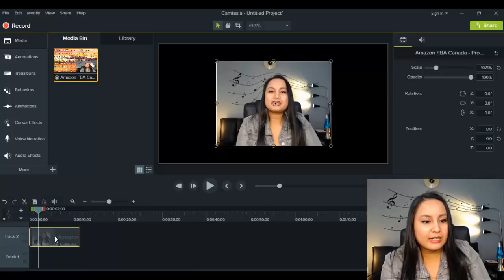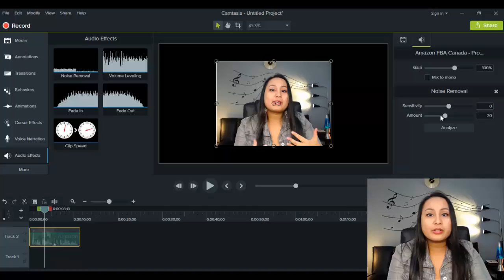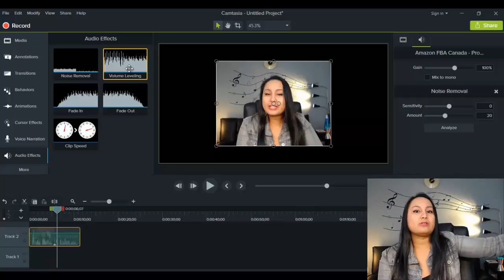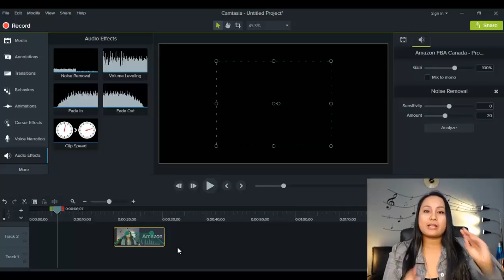Camtasia 9 Tutorials: How To Use Audio Effects / How To Edit Your Audio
***Get 2 Months of FREE Access to The Complete Camtasia Course: Your Ultimate Video Editing Guide from Newbie to PRO (9+ Hours of content)

➤Cameras:

1. Webcam Camera: Logitech c930e

➤Microphones:

1. USB Mic: Blue Yeti

➤Filming Accessories:
1. Tripod: Neewer Carbon Fiber

2. DSLR Stabilizer: Neewer Carbon Fiber Handheld Stabilizer

3. Green Screen Kit: LimoStudio Green Screen (3 Backgrounds)

4. Umbrella Light Kit: LimoStudio Umbrella Lights

➤ ABOUT THIS WEEK’S EPISODE:
In this video, I show you how to use audio effects in the Techsmith Camtasia 9 video editing software.

Depending on what microphone you use to capture your audio, your audio editing might be different from what you see in this video.

When we edit videos for our YouTube channel, we use the Blue Yeti Microphone (see links below if you’d like to check this out) - since it already captures good sound, we don't need to do too much sound editing for our videos.

Amazon USA (Blue Yeti Microphone)
Amazon Canada (Blue Yeti Microphone)